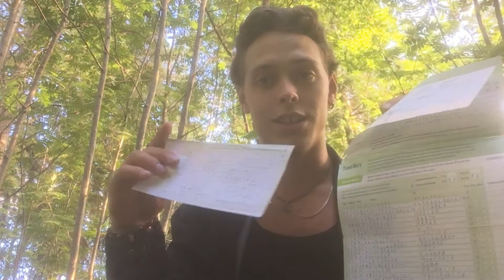Matka Etelään 47/47 Mitä tapahtuikaan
Matka on loppunut, mutta sen tuomat kokemukset pysyvät aina mukana. Kiitos niille, jotka ovat seuranneet mukanani tällä matkalla! Wanderer's craft jatkaa normaalisti videoiden tekoa!